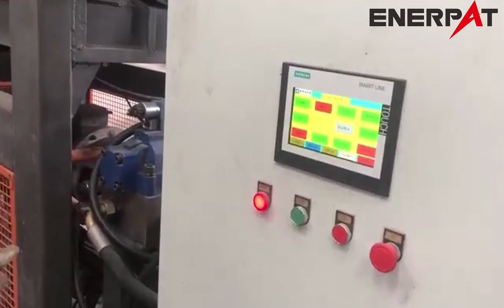Enerpat aluminum car wheels crusher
Jimmy